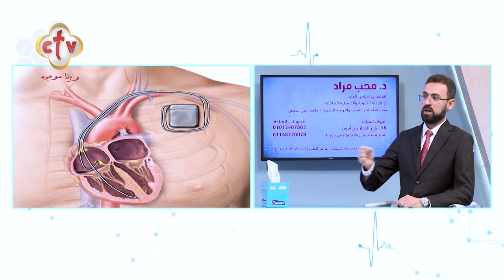خلي بالك.. هذه الأعراض تدل على وجود اضطراب في ضربات القلب | برنامج صحتك